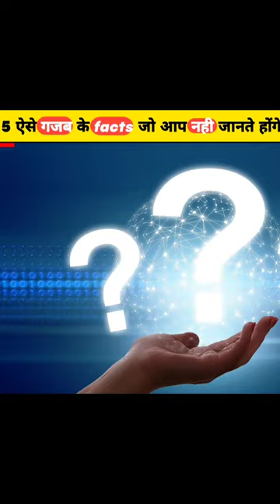5 ऐसे facts जो आप नही जानते होंगे | 5 Amezing facts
5 ऐसे facts जो आप नही जानते होंगे | 5 Amezing facts ||